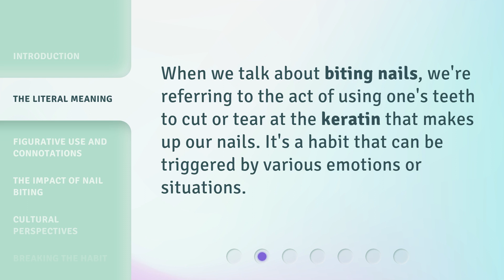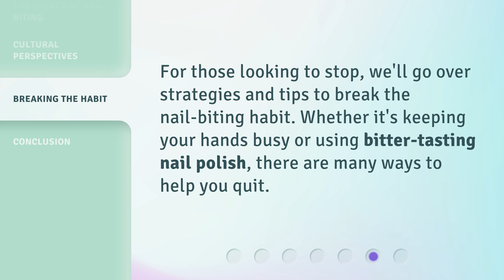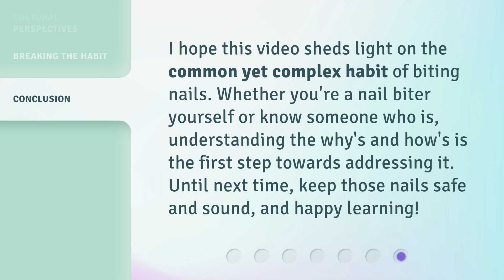Unraveling the Habit: Biting Nails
00:00 • Introduction - Unraveling the Habit: Biting Nails
00:25 • The Literal Meaning
00:42 • Figurative Use and Connotations
01:01 • The Impact of Nail Biting
01:18 • Cultural Perspectives
01:37 • Breaking the Habit